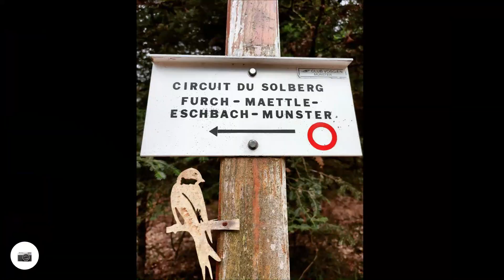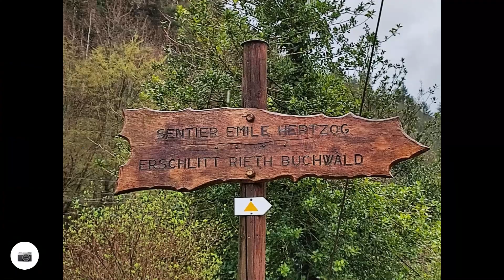2023.04.07 : Munster - le Ried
Balade du jour : 12.8 km et 500m de dénivelé. Départ depuis Munster , direction l'auberge du Ried (chevalet vert puis chevalet rouge) et retour par Eschbach avec le triangle jaune